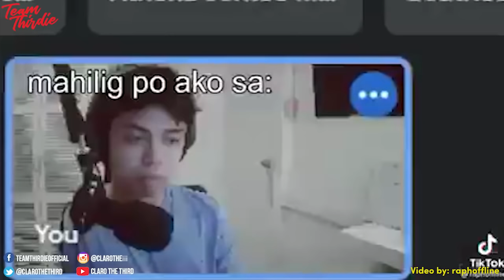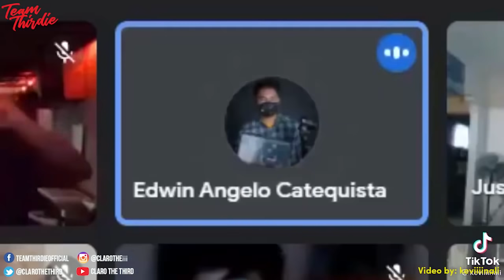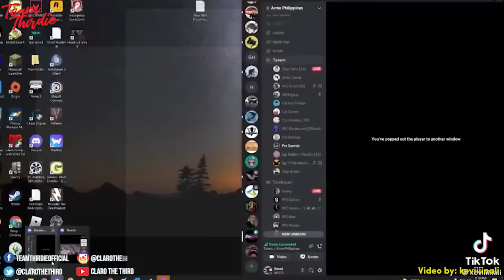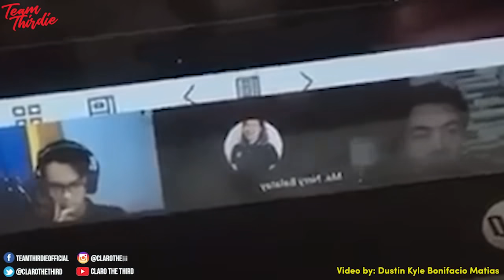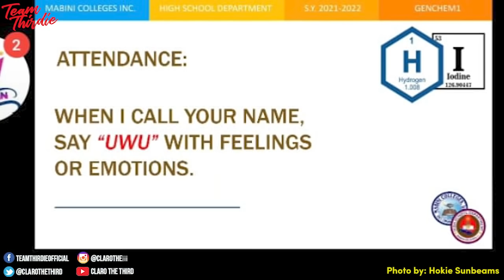Umamin nsa crush niya si TEACHER (Online Class Landian)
Ang lakas ng loob ni bagets. Pero lahat naman tayo nagka-crush na sa teacher. Online class landian pa more. Hahaha.